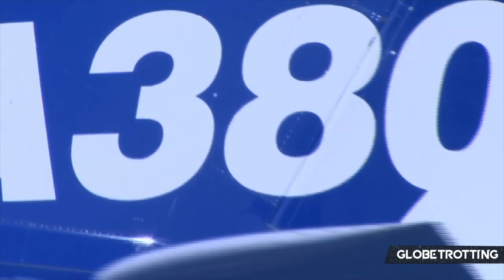A380 RIVAL - The Boeing NLA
Boeing, in the late 1990s and early 2000s, began studying ways to compete with the upcoming Airbus A380 and also extend its stronghold it had enjoyed in the long-haul market thanks to the Boeing 747. The company therefore was exploring a program known as the NLA, however, the aircraft would never make it past the drawing board for a host of reasons. This is an analysis on the NLA, what it was and why it never made it into the skies.